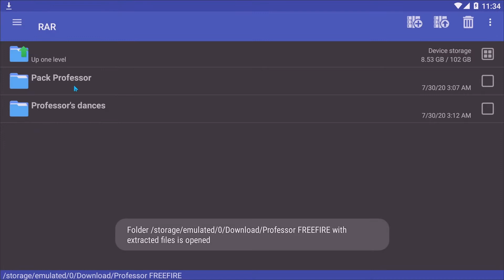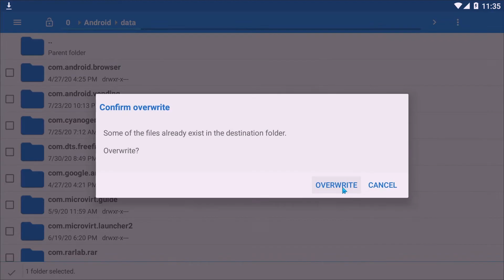FREE FIRE Config Glitch New Bunddle La Casa De Papel 100% Real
Links👇🏻